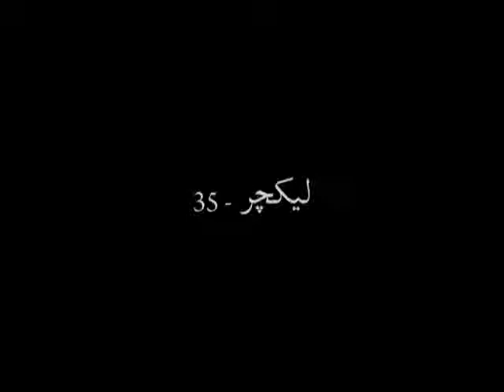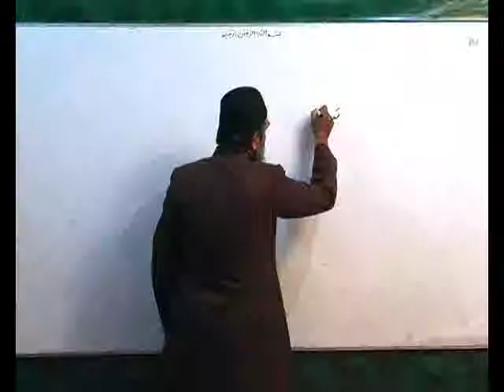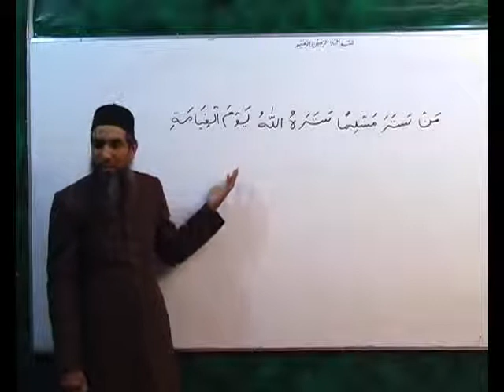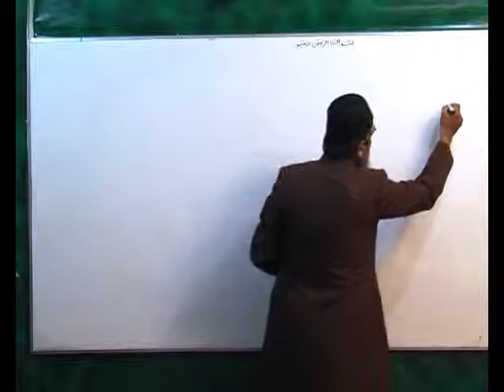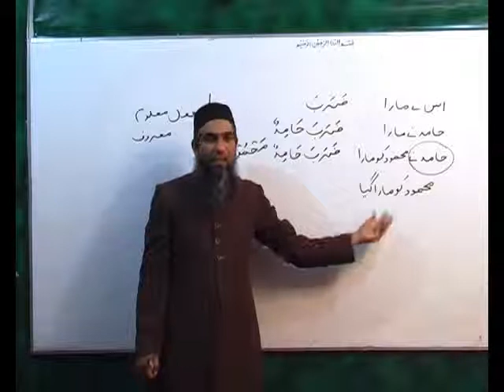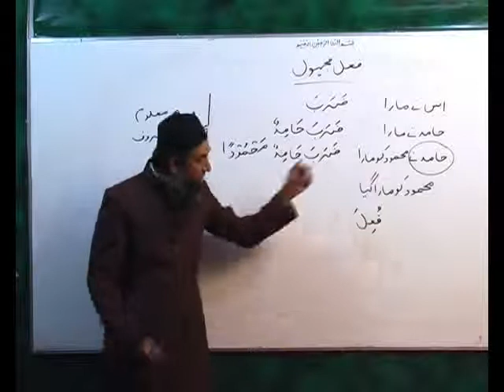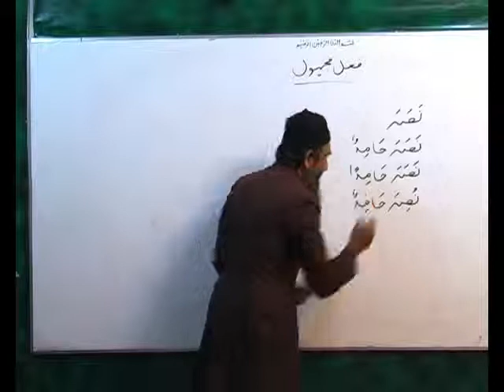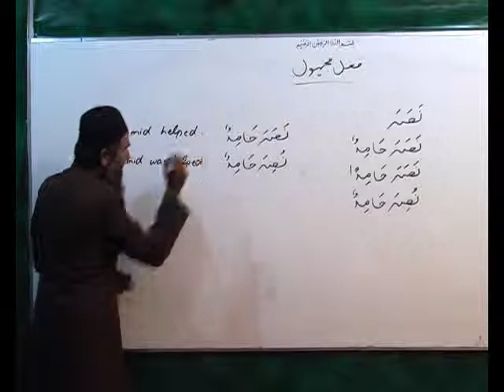Arabi Grammar Lecture 35 Part 01 عربی گرامر کلاسس